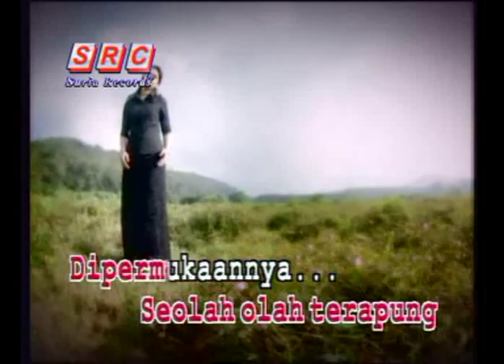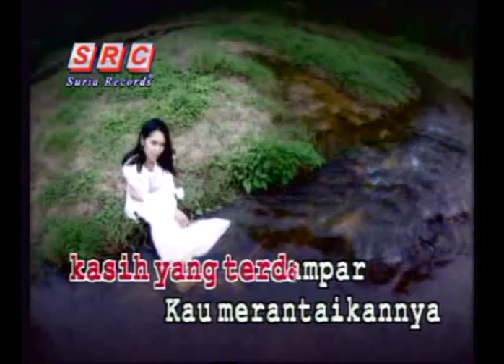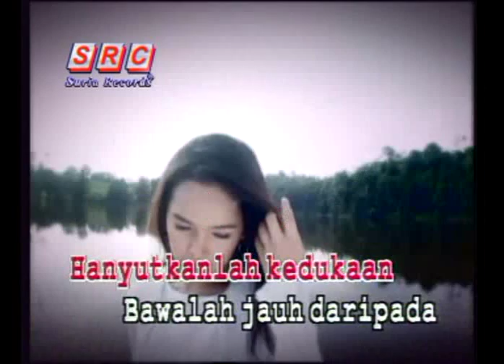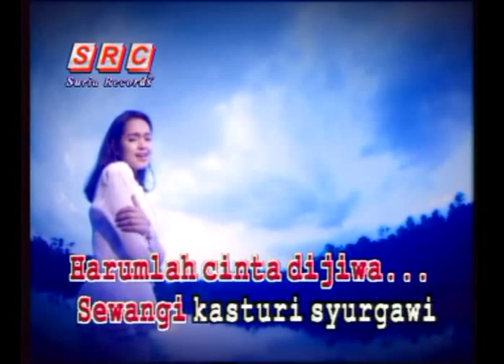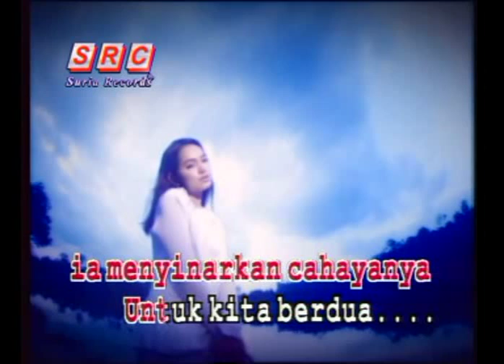Siti Nurhaliza - Azimat Cinta